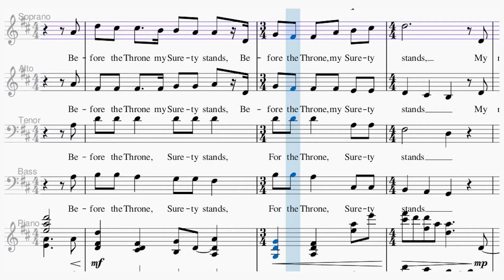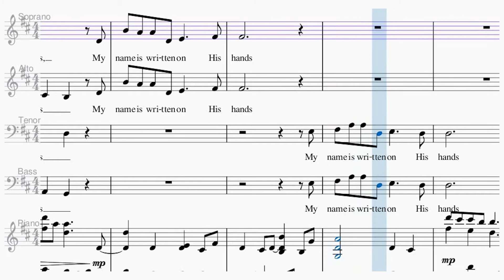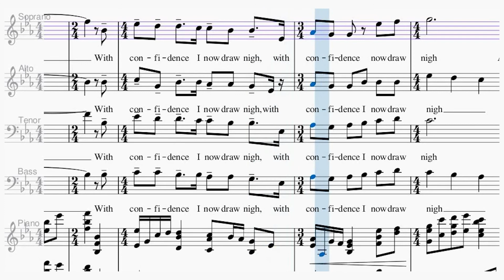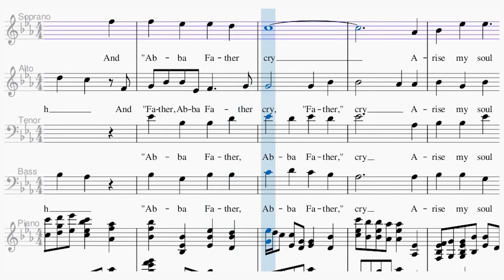Arise, My Soul Arise | SATB Choir | Soprano 2 part {C. Wesley / D. Forrest}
✒️ Written by Charles Wesley
⚙️ Arranged by Dan Forrest
🎵 Key:  D

🎼 Lyrics: Arise, My Soul Arise (SATB Choir)

Arise my soul arise, shake off thy guilty fears.
The bleeding Sacrifice in my behalf appears.
Before the Throne my Surety stands,
My name is written on His hands

Five bleeding wounds He bears, received on Calvary.
They pour effectual prayers they strongly plead for me.
"Forgive him O, forgive" they cry.
"Nor let that ransomed sinner die,

My God is reconciled His pard'ning voice I hear;
He owns me for His child, I can no longer fear;
With confidence I now draw nigh,
And "Father, Abba Father cry,"
Arise my soul arise!